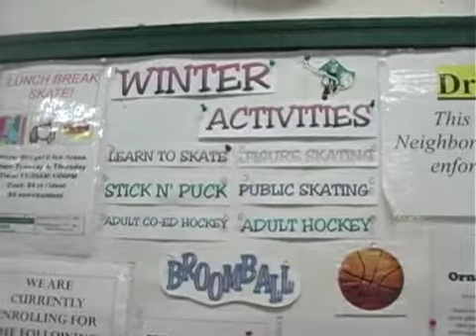Skating Documentary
Video produced by Ethan Baker